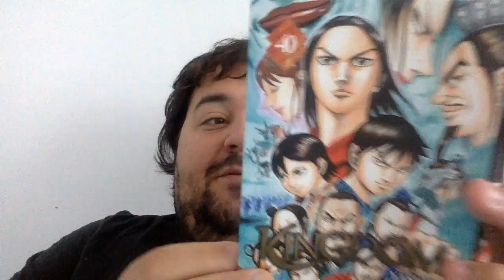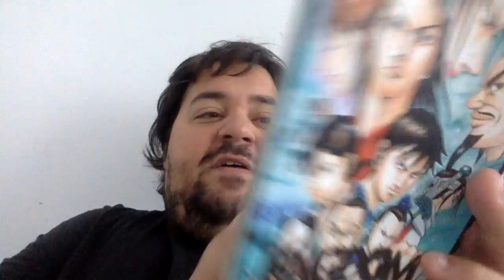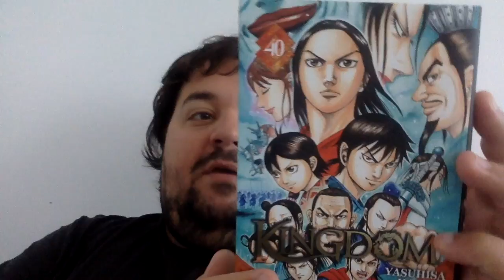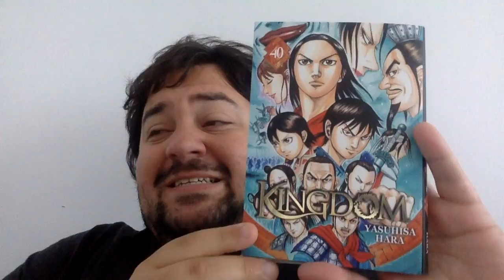Kingdom #40 - Manga-Review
Les insurgés sont dans la ville et arrive dans le harem, Shin est blessé, reste a voir si la chance leur sourira ou si le roi deviendra Ryo Fui.